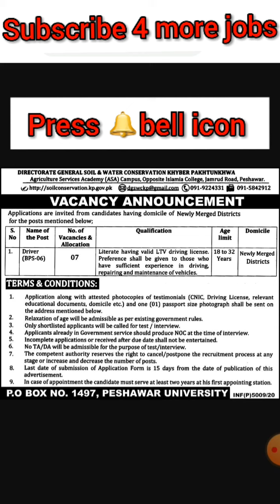Government Drivers Jobs in Pakistan 2021 | Apply now | middle pass Job